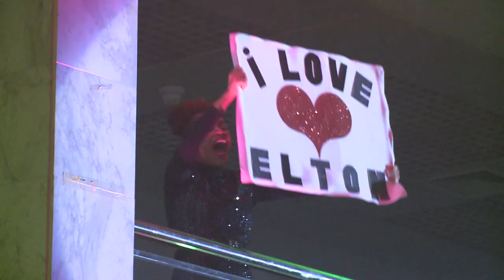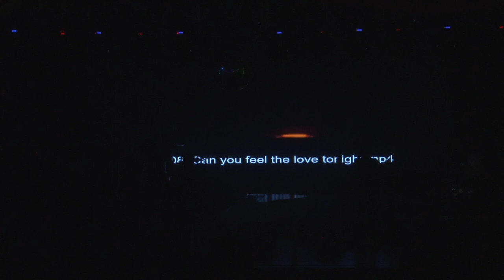Circulo Militar Elton John Cover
Show de Elton John Tribute & Rocket Band & Choir
Aniversário de 74 anos do Clube Círculo Militar de São Paulo.
Maestro Rogerio Martins é compositor, cantor, maestro, produtor musical.
Considerado o Cover Oficial de Elton John no Barsil e América Latina.